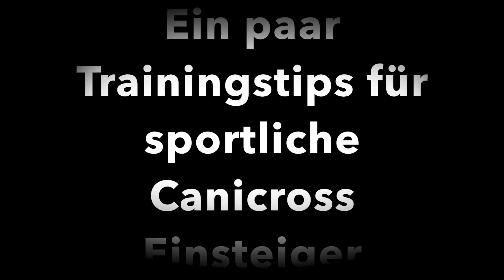Canicross Tips (Anregungen) für "sportlich ambitionierte" Einsteiger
Hier ein paar Anregungen für die, die ein bisschen Plan/Struktur in ihr Training bringen wollen.
Zum Schluss die Kniebeuge ;-)
Hummel-Coaching Trainingstipps: Wenn ein Mensch nicht dazu in der Lage ist, komfortabel in einer tiefen Hocke (auf der ganzen Fußsohle) zu verweilen, wird es schwer für ihn auf die Dauer verletzungsfrei zu laufen. Bedingt durch mangelnde Mobilität.
"Frank Hummel"